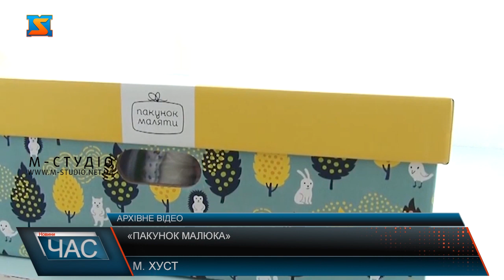Пакунок малюка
Протягом 2020 – 2023 років в Україні діяла пілотна програма «Пакунок малюка». 9 лютого уряд продовжив дію програми ще на рік. Після народження дитини кожна мама має право отримати пакунок малюка. Ця допомога може бути у вигляді речей або ж у грошовій формі. Кошти батьки отримують не відразу. Для їх отримання вони повинні відкрити спеціальний рахунок. Право отримати грошову допомогу мають також українці, які народжують закордоном.  Витрачати кошти можна виключно на розвиваючі та доглядові засоби для дитини.  Для того, щоб отримати грошову допомогу батькам необхідно звернутися до управління соціального захисту або до ЦНАПу  із відповідною заявою та документами.